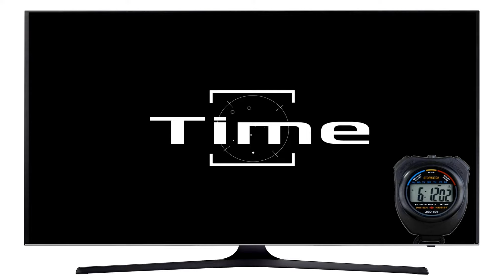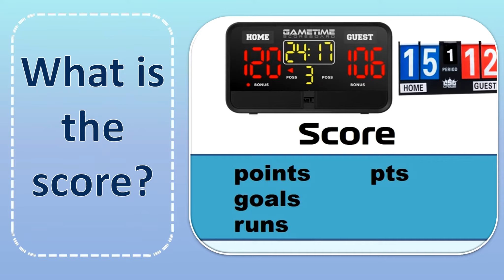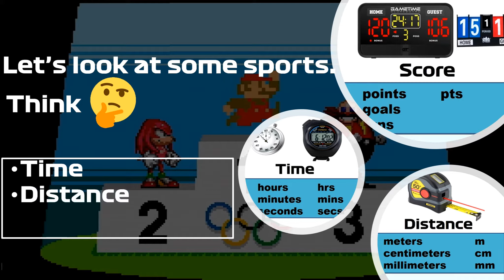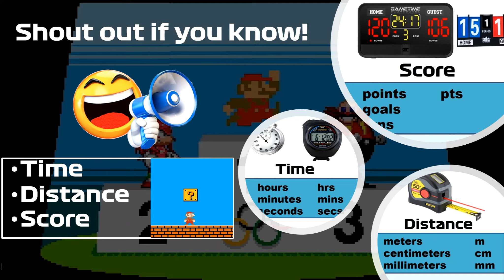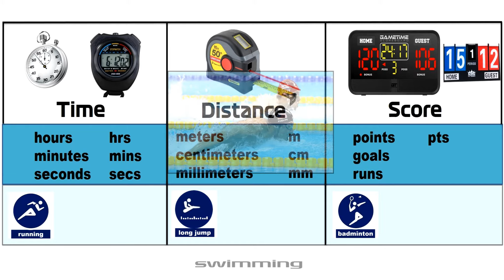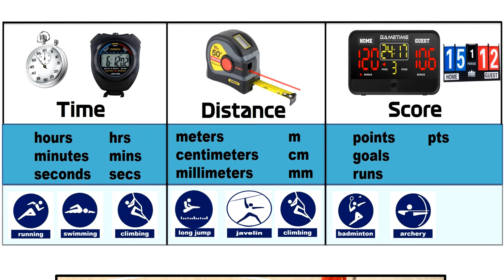vlesson 2 SPORTS - Ted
CIEETRC 彰化縣國際教育暨英語教學資源中心
Changhua International Education and English Teaching Resource Center